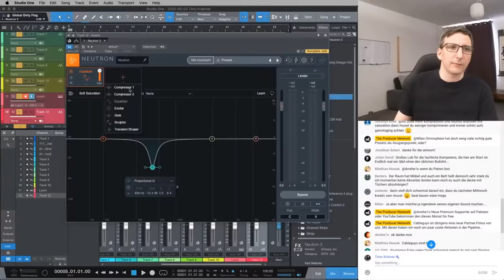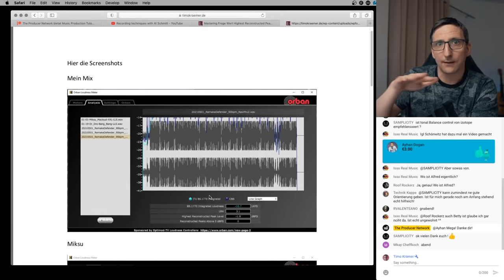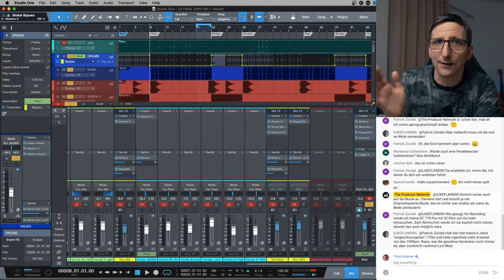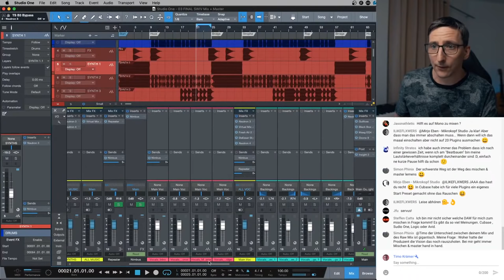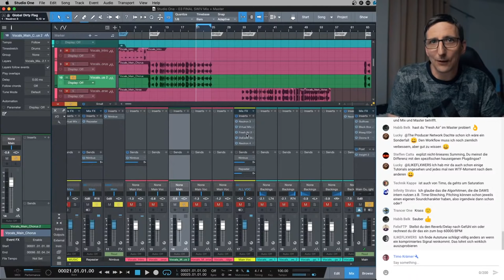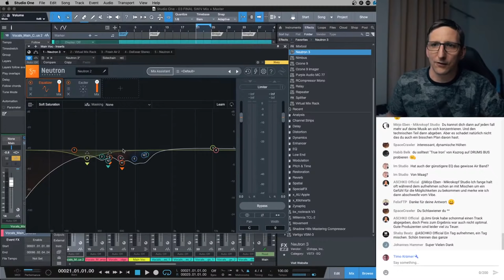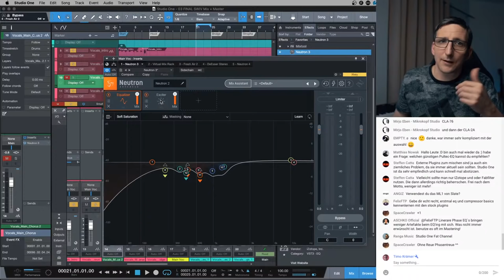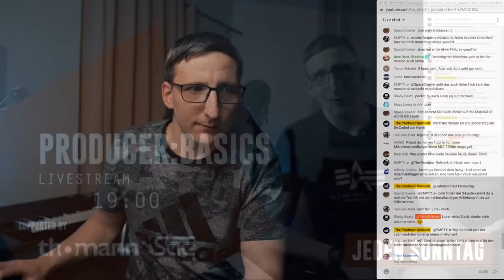Mixing-Tutorial – Drums, Bass & Main Vocals I Producer:Basics I The Producer Network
In diesem Mixing-Tutorial geht es darum, wie ihr die tiefen und rhythmischen Elemente eine Beats oder Songs so mischt, dass sie sich nicht in die Quere kommen und transparent und punchy bleiben. Denn wenn dieses Fundament eures Mixes nicht stimmt,  wird sich euer Mix nicht durchsetzen können. Dann geht es weiter mit den Main Vocals und den beiden wichtigsten Bearbeitungen EQ und Kompression.
Und natürlich beantworten wir wieder eure Fragen live aus dem Chat.

0:00 Intro
0:30 News
7:50 Fragen aus dem Forum
18:32 Mixing Tutorial: Kick & Bass / Main Vocals

Unterstützt uns und werdet Mitglied im Producer Network. Checkt unser neues Premium Supporter Programm mit Sample Packs, Coaching, Merch und 1 Jahr voller Nutzung aller iZotope-Plug-ins bei Jahresmitgliedschaft.

Checkt auch alle im Video gezeigten Plug-ins auf unserer Landingpage bei Thomann